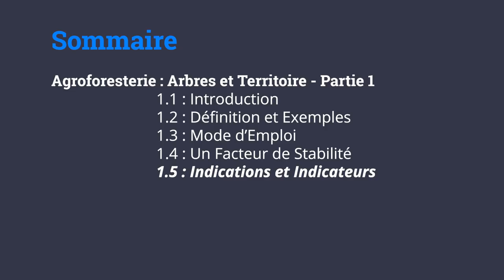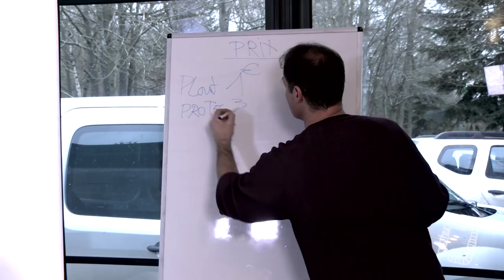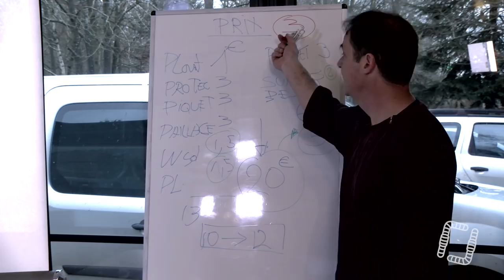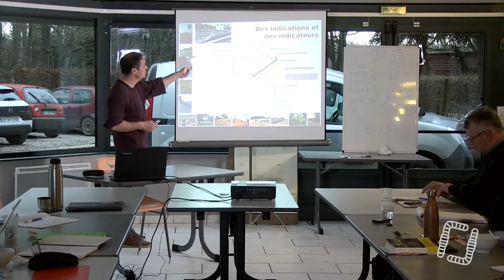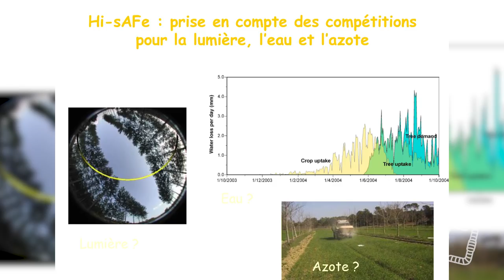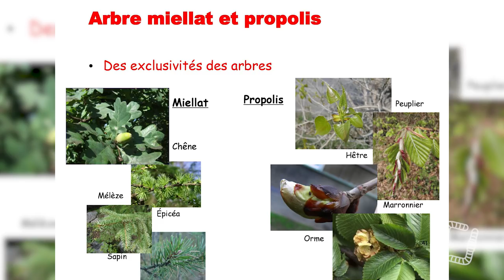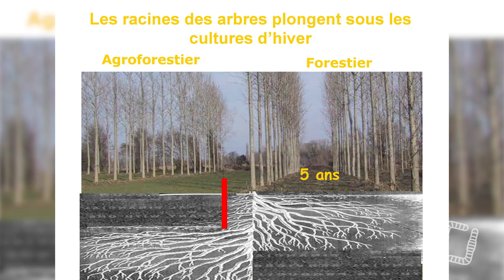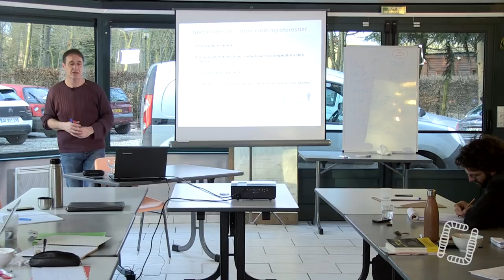5/10 - Alain CANET - Arbres et Territoires - Indications et Indicateurs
5/10 - Alain CANET - Arbres et Territoires - Indications et Indicateurs

Aujourd'hui, cinquième partie d'une formation par Alain CANET sur deux journées avec toutes les clés nécessaires pour une installation en Agroforesterie réussie !